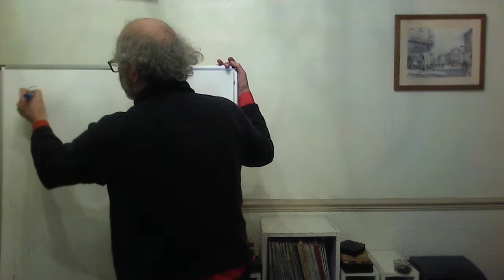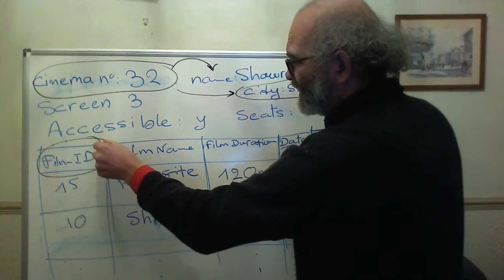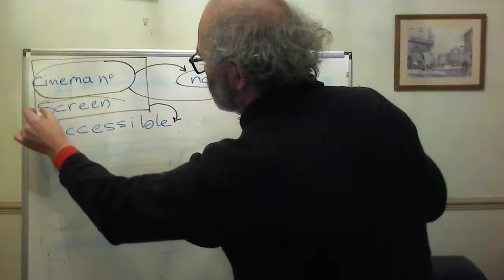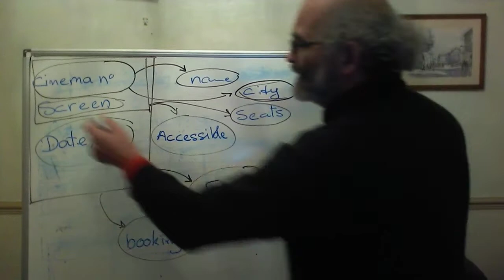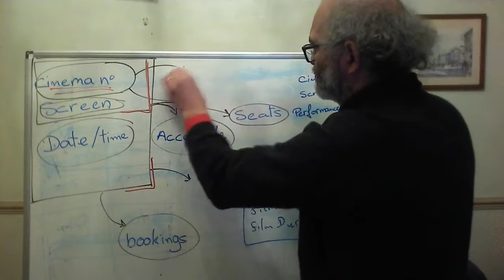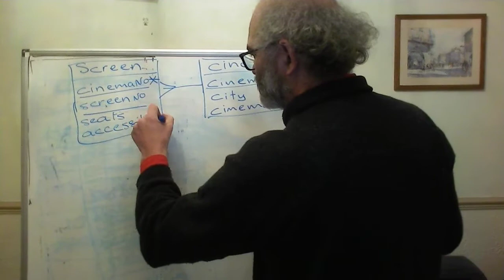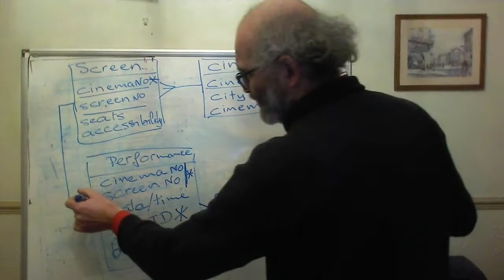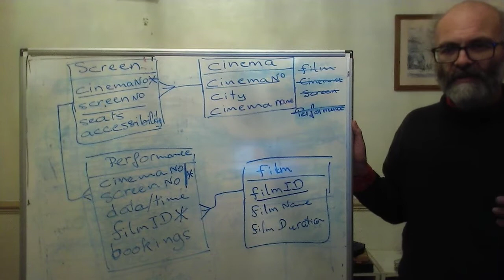Normalisation: a determinants example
Do comment and ask questions below - I will monitor this site to answer questions and ideas.